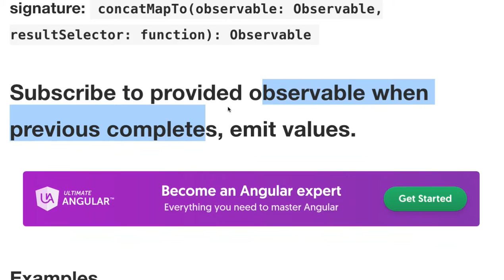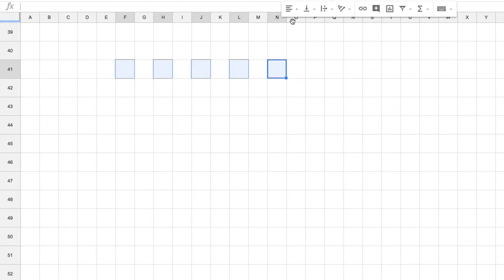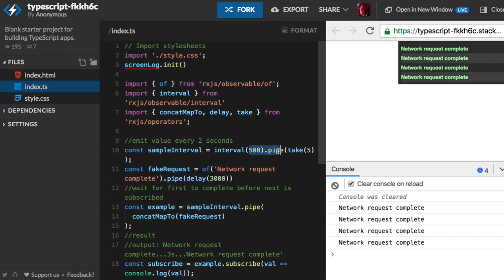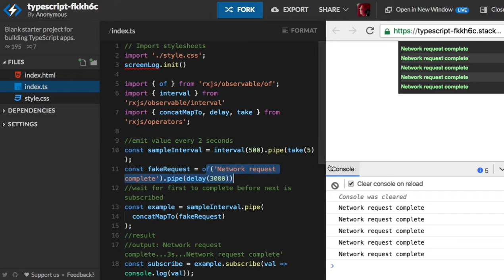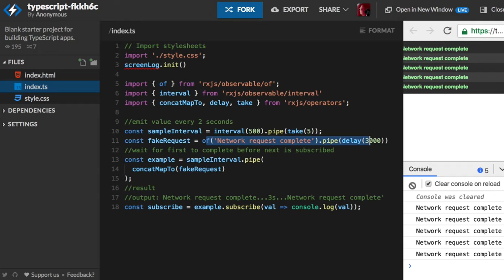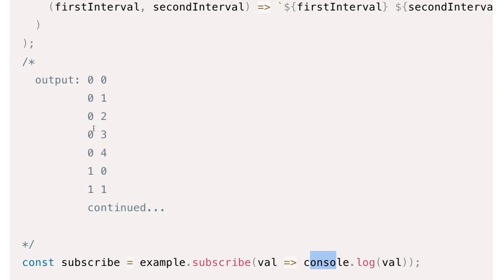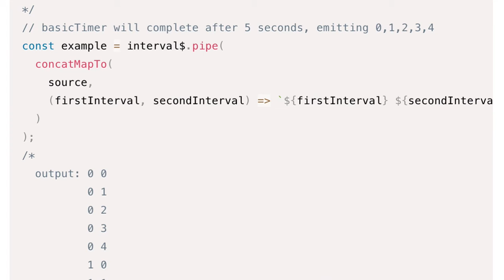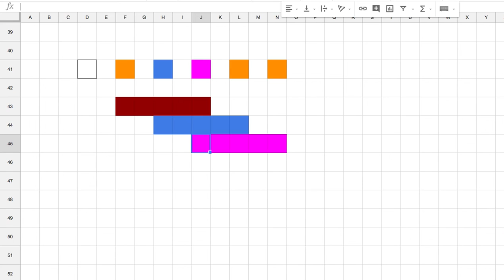[RxJS v.6] 17 - concatMapTo